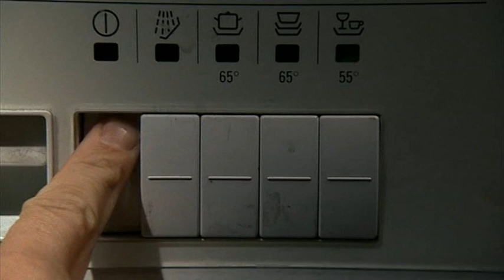Ijon Tichy: Gwiezdny Podróżnik -- Trailer